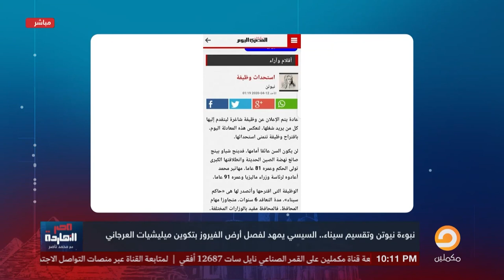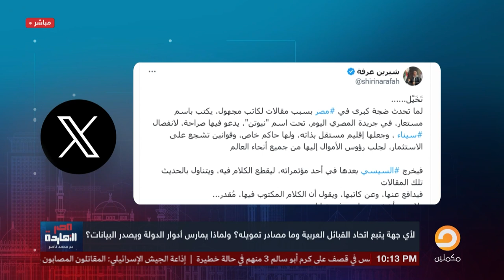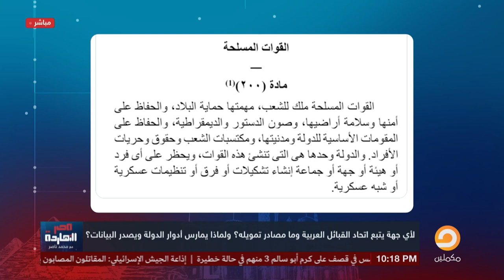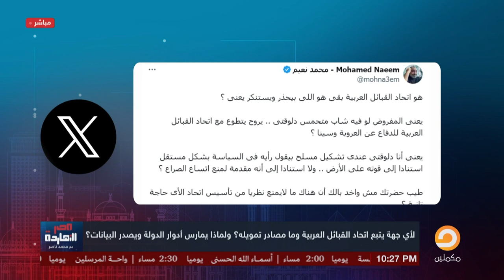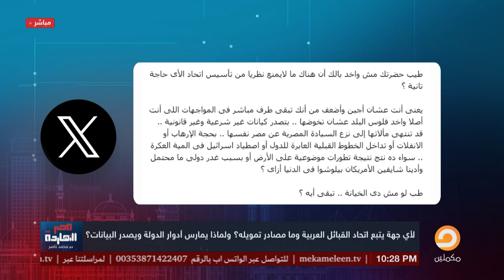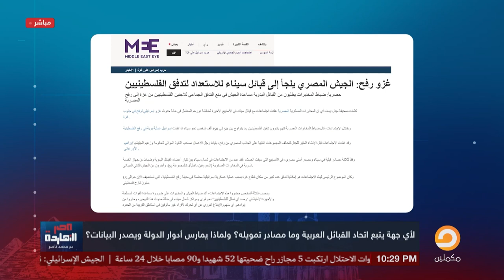ناصر: نبوءة نيوتن وتقسيم سيناء.. السيسي يمهد لفصل أرض الفيروز بتكوين ميليشيـ ـات العرجاني!